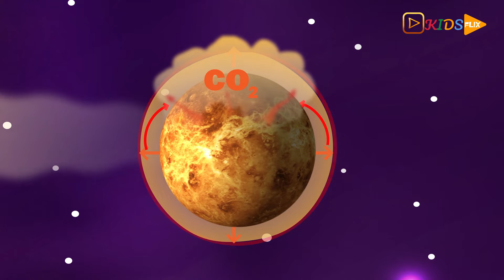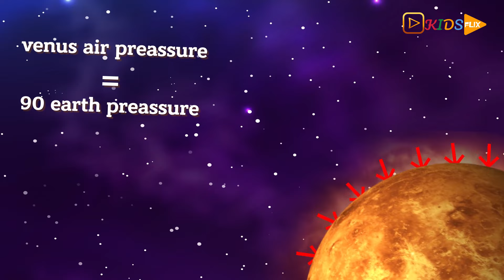Mr. Goggles - The Venus and some interesting facts | Watch with Anas Alifiya - Solar System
Kids, do you know who discovered Venus in our Solar System? What will happen if we land on Venus? Do you also have similar questions in your mind about Venus. So, we have created this interesting video with Mr. Goggles to make kids understand the facts about the planet Venus in the simplest way possible. Alifiya and Anas go to Mr. Goggles spaceship, where he tells them about the planet’s discovery, its atmosphere and some other amazing facts.

Do watch Venus and its interesting facts on KidsFlix Club.